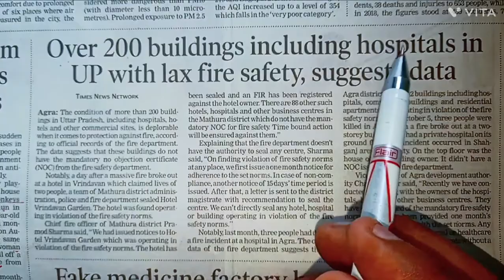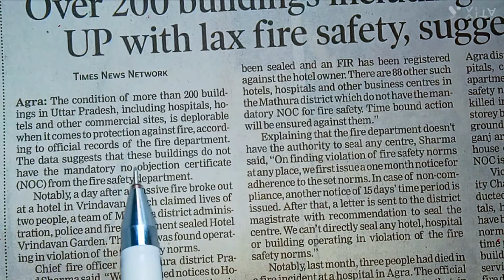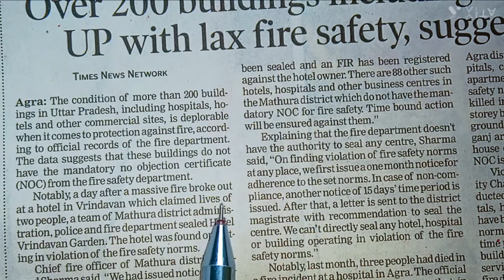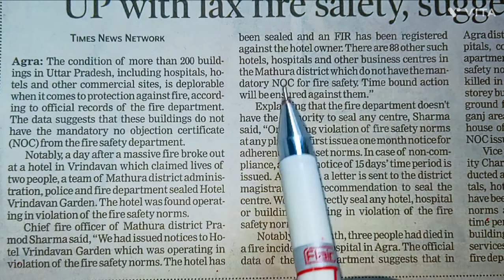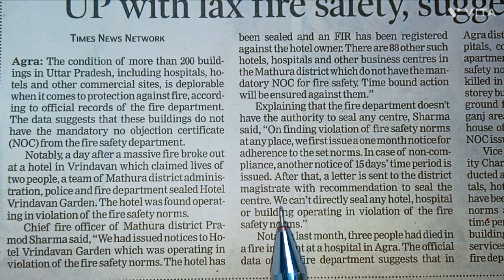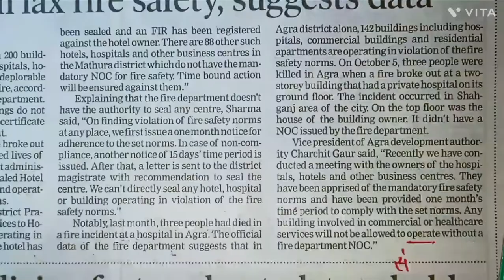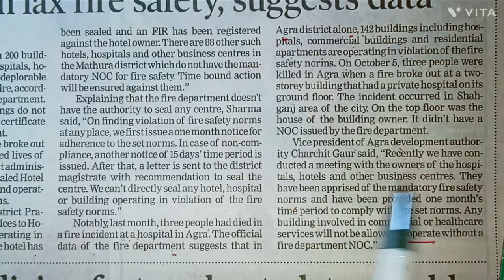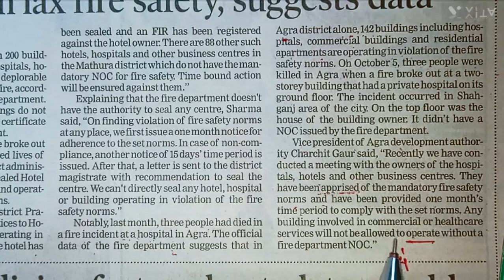improve your english vocabulary by reading English newspaper | learn English grammar